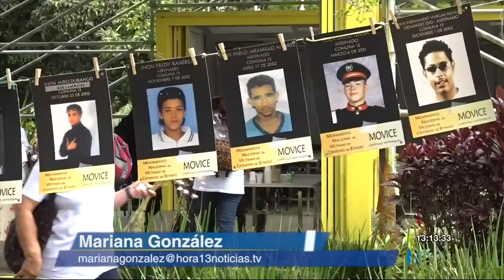Homenaje a desaparecidos de la operación Orión en la comuna 13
Este fin de semana se conmemoran 20 años de la operación Orión.